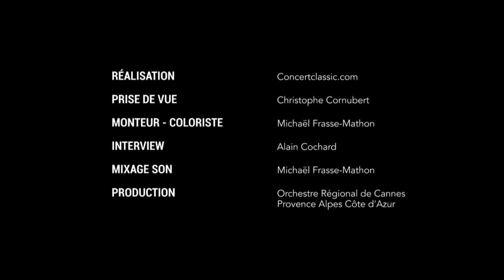Wolfgang Doerner - Directeur Musical de l'Orchestre Régional de Cannes PACA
Reportage sur Wolfgang Doerner, nouveau Directeur Musical de l'Orchestre Régional de Cannes Provence Alpes Côte d'Azur.

Vidéos / Agenda / Journal / Billetterie.

Concertclassic.com - ￼Living classical music.
Videos / Diary / Newspaper / Ticketing.

ClassicalExperience - (Re)Discover the best classical music - ClassicalExperience is your channel for all the best classical music where you can experience classical music in high quality audio. - ClassicalExperience